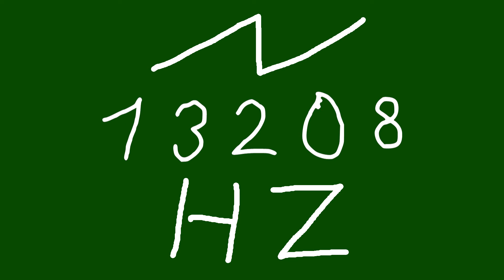13208 hz saw